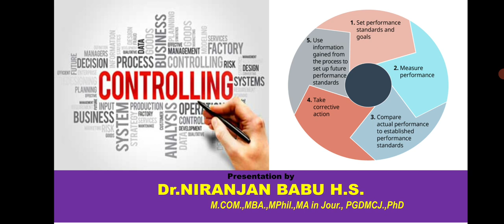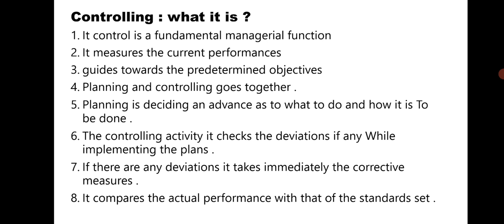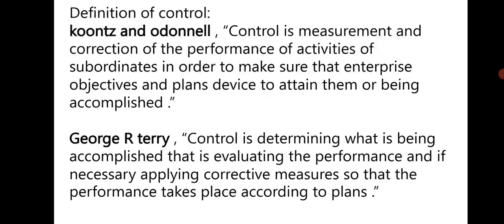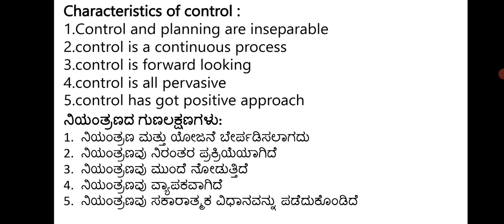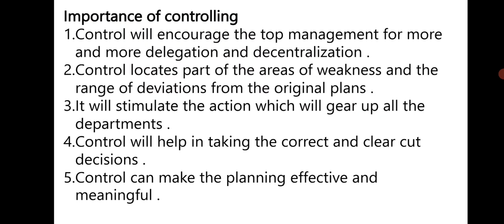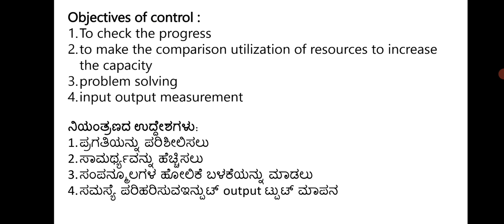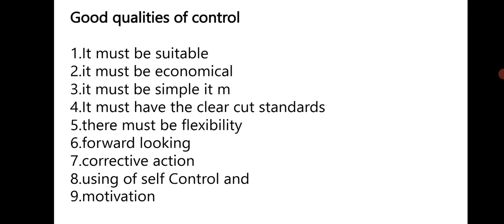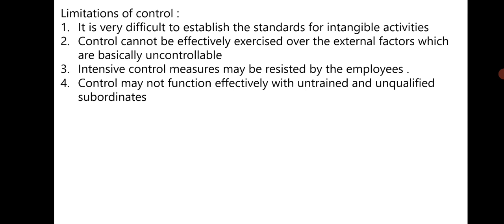Controlling 1st video